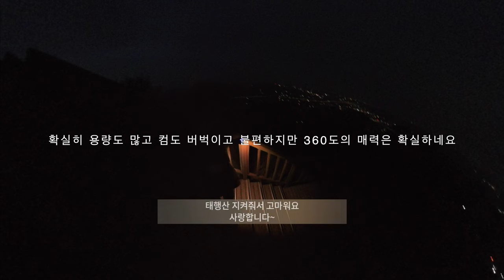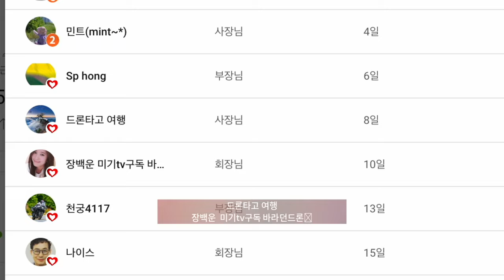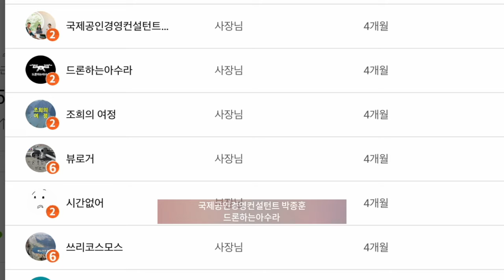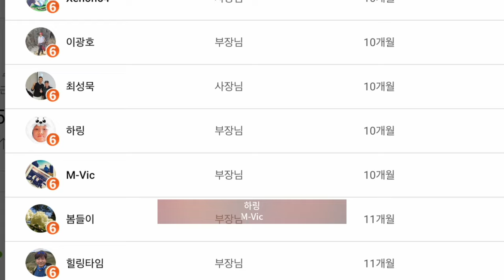인스타360 X4만으로 촬영한 화성시 비봉면 태행산 백패킹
2차 편집 또는 퍼나르기 또는 링크 악의적이지만 않다면 다 괜찮습니다